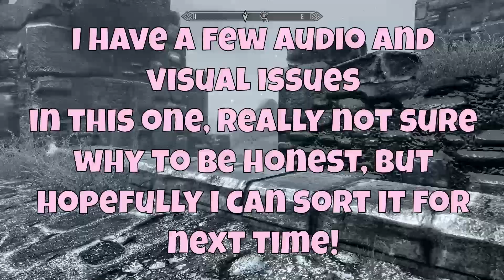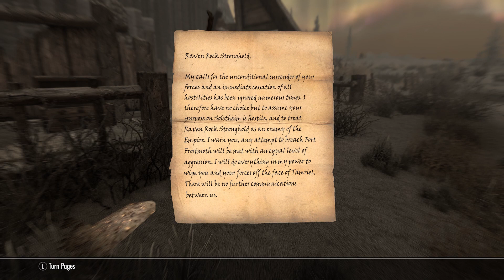SOLSTHEIM BOUND - Let's Play Skyrim Special Edition [PS5]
HELLO ADVENTURERS!
Today, we leave the shores of Skyrim behind us as we head over to Solstheim in Morrowind, we kick start the main quest, get a quest for a special pickaxe and save a captain from some weird ash men!

♡ MY LINKS! ♡

♡ CHANNEL ART/LOGO ♡
Ellesdoodlebox

WHAT IS SKYRIM?
The Elder Scrolls V: Skyrim is an action role-playing video game developed by Bethesda Game Studios and published by Bethesda Softworks. The game's main story revolves around the player's character, the Dragonborn, on their quest to defeat Alduin the World-Eater, a dragon who is prophesied to destroy the world. The game is set 200 years after the events of Oblivion and takes place in Skyrim, the northernmost province of Tamriel. Over the course of the game, the player completes quests and develops the character by improving skills. The game continues the open-world tradition of its predecessors by allowing the player to travel anywhere in the game world at any time, and to ignore or postpone the main storyline indefinitely.